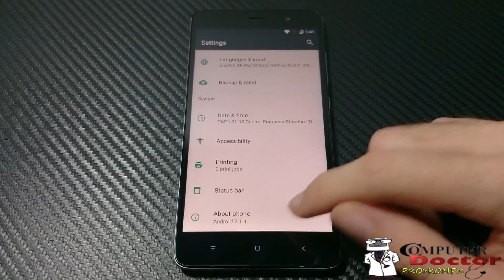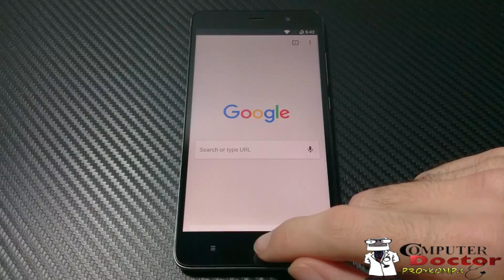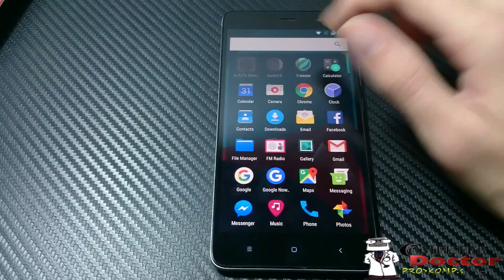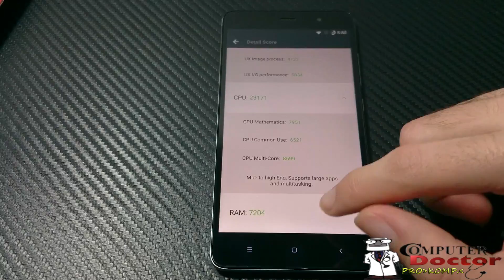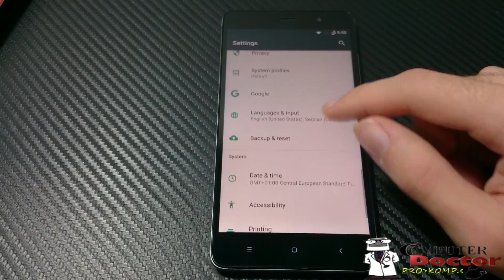[Official] Redmi Note 3 Pro CyanogenMod 14.1 [CM14.1] Review + Camera + Antutu Benchmark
*** LOOK HERE ***

1. Redmi Note 3 PRO Specs

2. Official site Redmi Note 3 Pro

4. Antutu Google Play Download

5. Redmi Note 3 Pro TWRP Recovery

7. OpenGapps Download (ARM64 + 7.1)